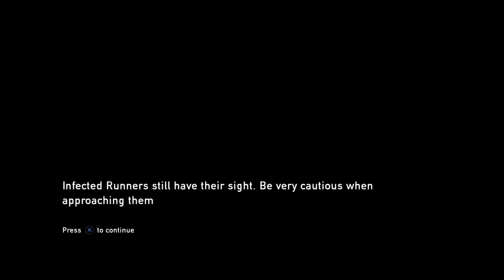The Last of Us Remastered Gameplay Walkthrough - Part 4 - Boston (PS5) - No Commentary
The Last of Us is a 2013 action-adventure game developed by Naughty Dog and published by Sony Computer Entertainment. Players control Joel, a smuggler tasked with escorting a teenage girl, Ellie, across a post-apocalyptic United States. The Last of Us is played from a third-person perspective. Players use firearms and improvised weapons and can use stealth to defend against hostile humans and cannibalistic creatures infected by a mutated fungus. In the online multiplayer mode, up to eight players engage in cooperative and competitive gameplay.